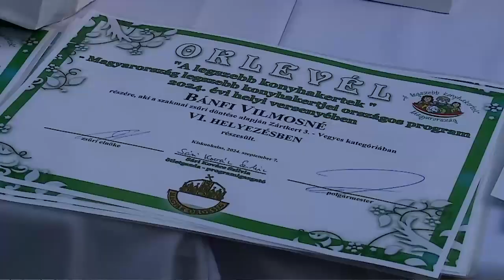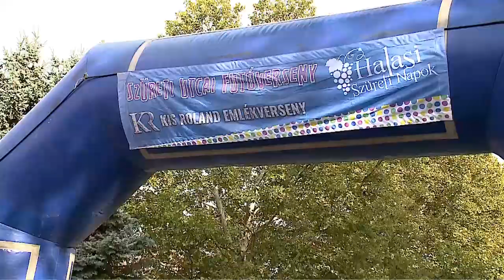Halas Tv - Hírnapló - 2024. 09. 09. (hétfő) - Kiskunhalas